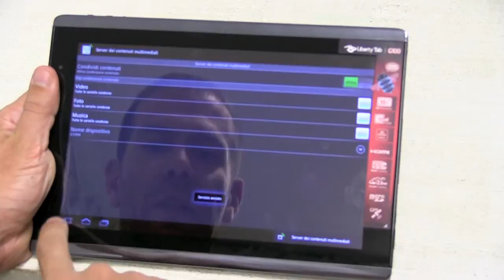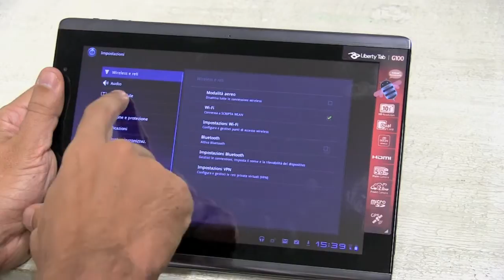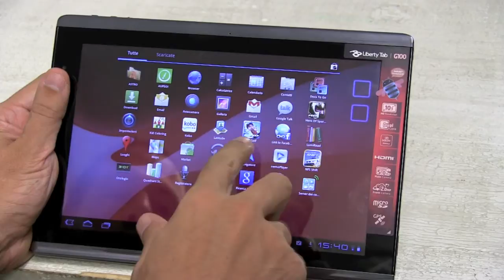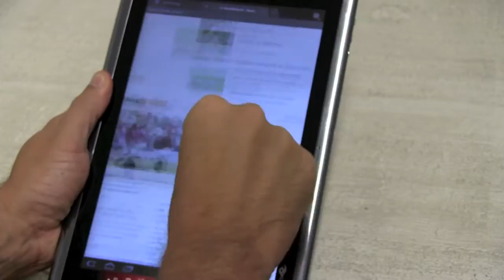Packard Bell Liberty Tab Hands On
Un video per il nuovo tablet Packard Bell Liberty Tab, 16 Gb di memoria, processore Tegra 2 e connettività ai massimi livelli. La prova completa su DDay.it